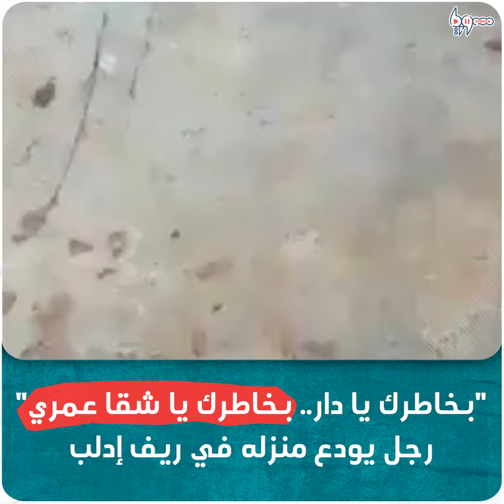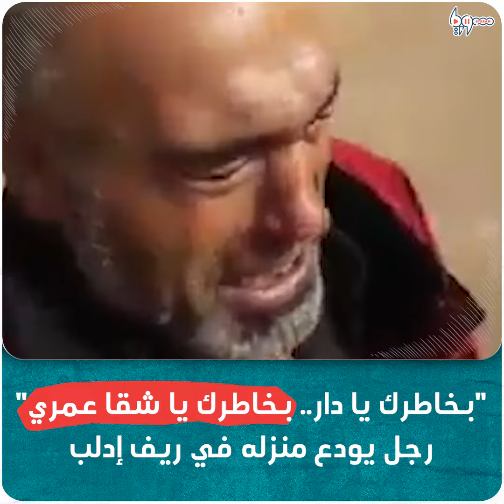فيديو مؤثر لرجل يودع بيته باكياً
تداول ناشطون على مواقع التواصل الاجتماعي فيديو
يظهر رجلاً وهو يبكي بحرقة على بيته قبيل تهجيره من إحدى مناطق ريف إدلب الجنوبي.

يمكنكم متابعتنا عبر وسائل التواصل الاجتماعي المختلفة:
فيس بوك: